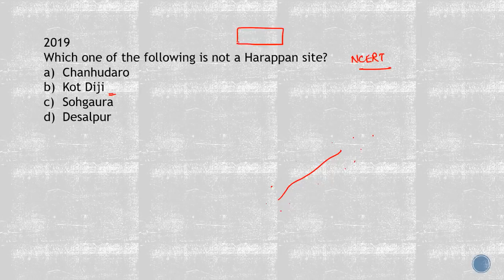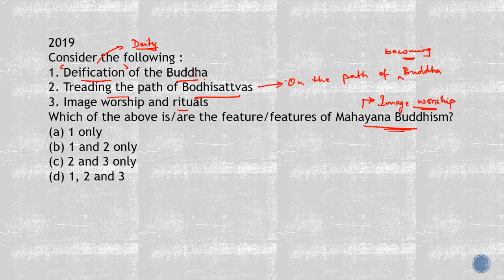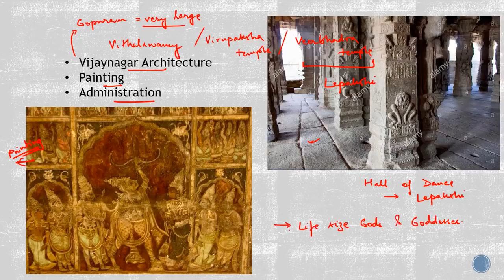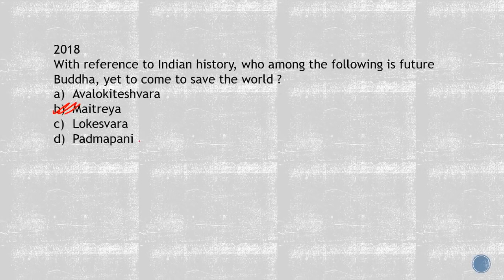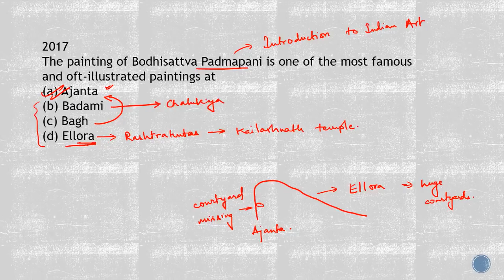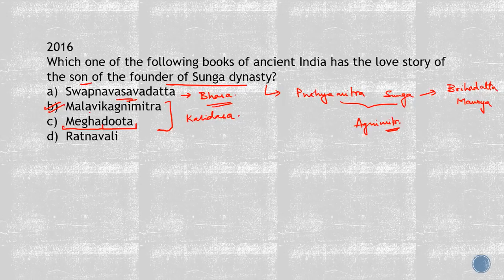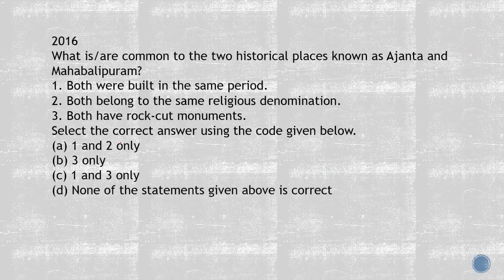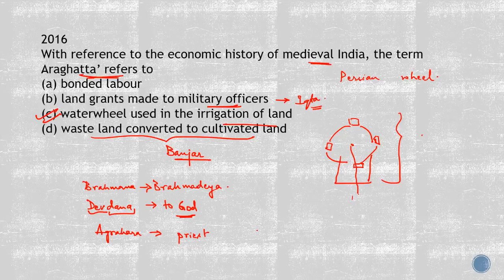Day 47, 50 Days Revision Plan with Previous Year Questions, Art and Culture | UPSC/CSE/IAS